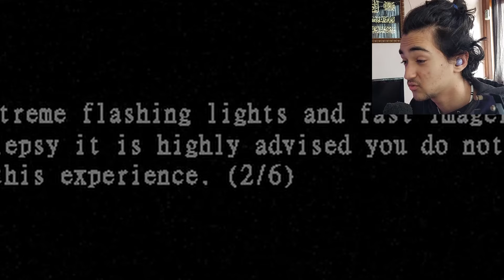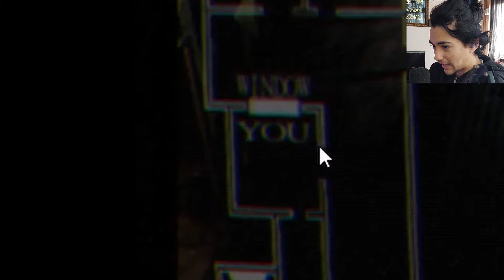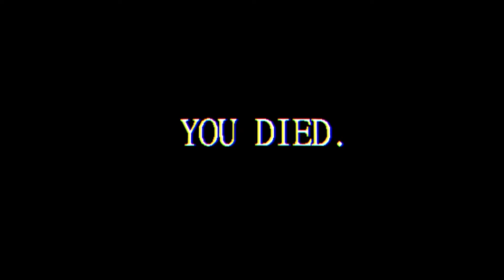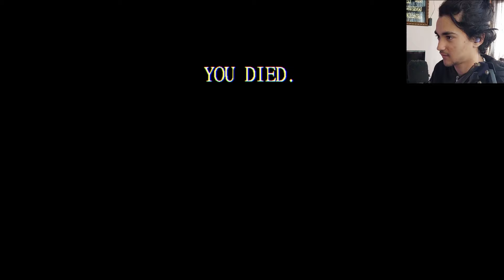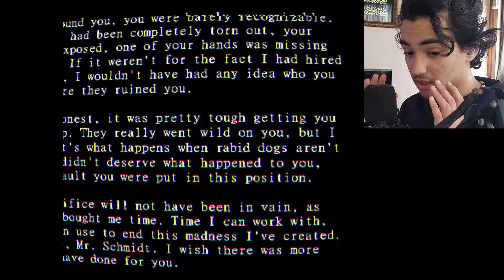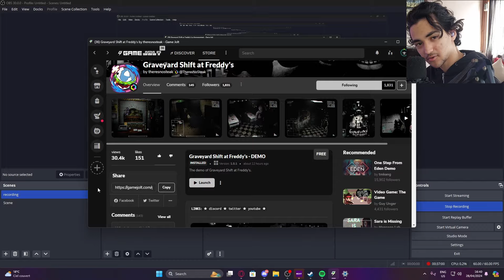THIS GAME WILL PUT ME STRAIGHT IN A GRAVEYARD (GRAVEYARD SHIFT AT FREDDY'S) DEMO [SHIFT 1-2}